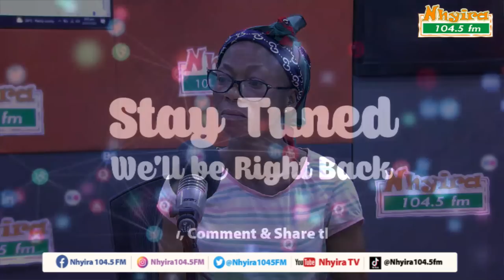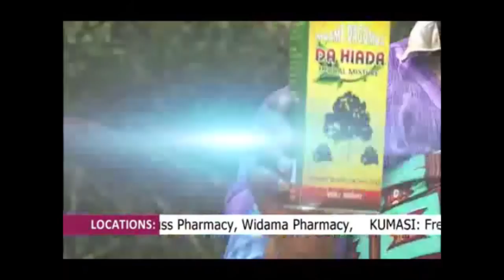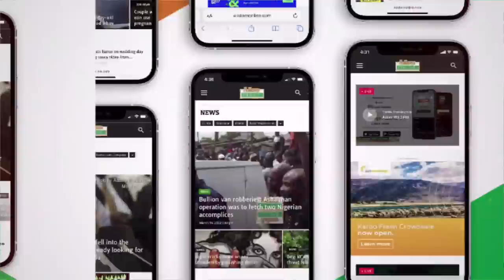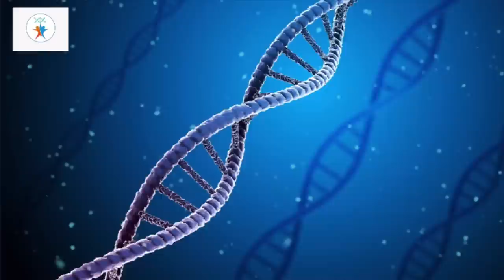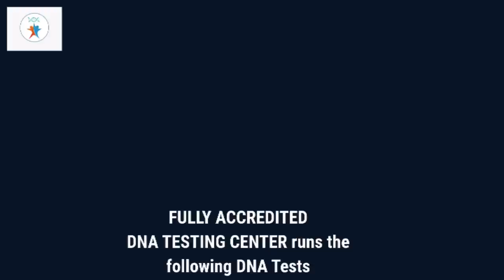My daughter is mentally ill - mother cries. EwiaseMuNsem 25-7-22